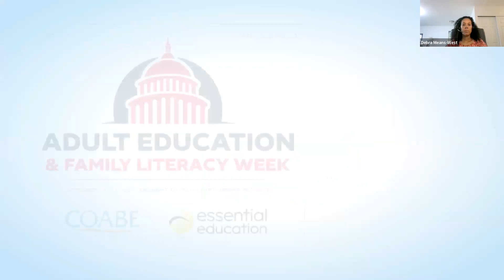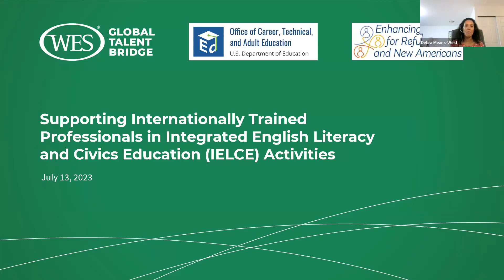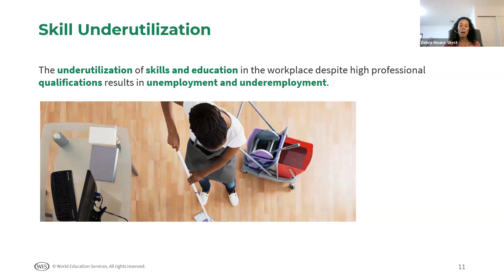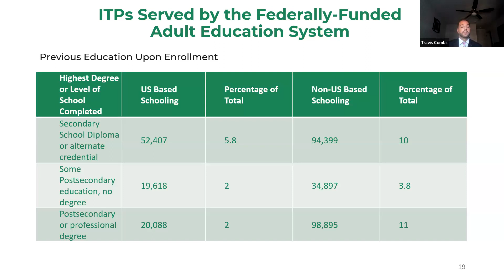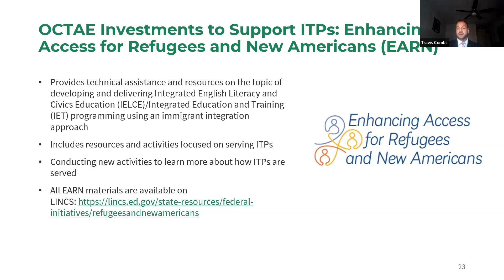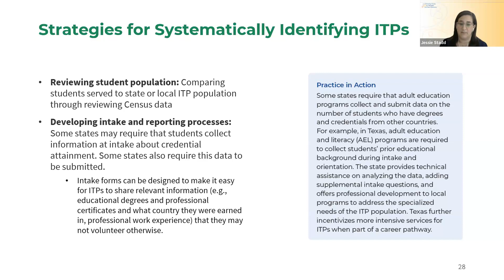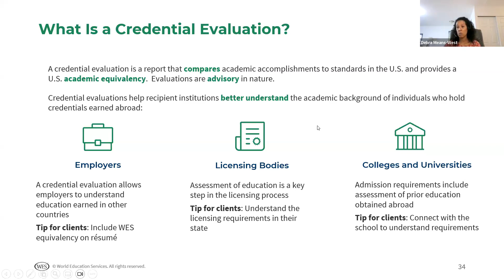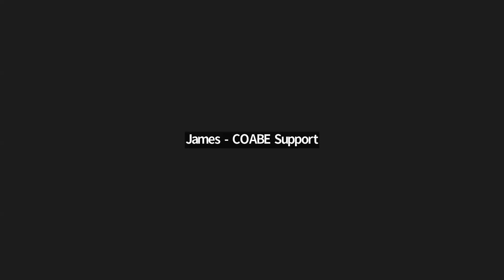Supporting Internationally Trained Professionals in Integrated English Literacy and Civics Education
Supporting Internationally Trained Professionals in Integrated English Literacy and Civics Education (IELCE) Activities

Join Office of Career, Technical, and Adult Education (OCTAE), the Enhancing Access for Refugees and New Americans project, and World Education Services (WES) Global Talent Bridge to learn more about newly developed resources designed to support the inclusion of internationally educated immigrants and refugees. Adult education programs often provide English language acquisition services to Internationally Trained Professionals (ITPs). Specifically, Integrated English Literacy and Civics Education (IELCE) activities provide the potential to serve ITPs in a customized and strategic manner. This webinar will provide adult educators with information on serving ITPs in IELCE/IET Career Pathways, identifying promising practices, and advising and instructing ITPs through customized programs and services.

Presenters: Debra Means-West, Jessie Stadd, and Travis Combs

Webinar date: July 13, 2023